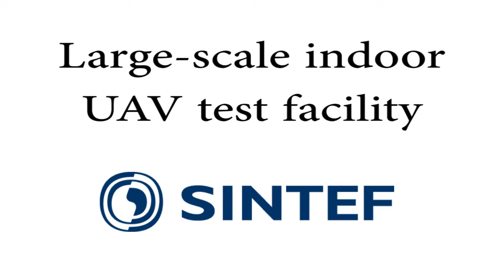MAsens - Second System Demo